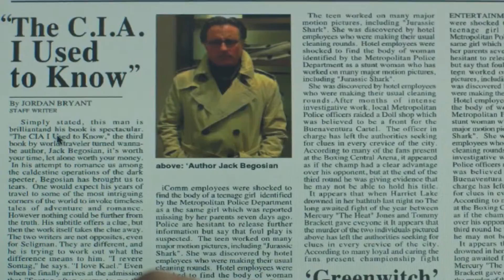A Dark Truth - Fragman